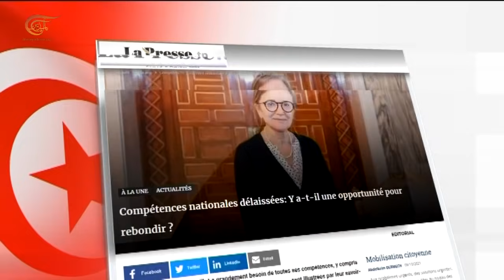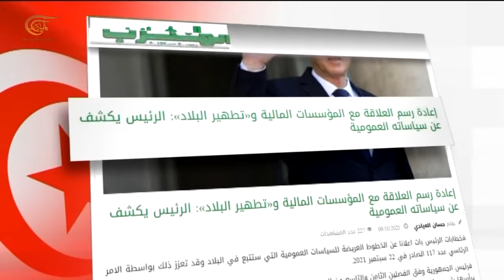تونس.. سؤال المصير؟ | صراع المحاور الغربية والاقليمية في تونس | 2021-10-09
تونس عند مفترق طرق هكذا يجمع المراقبون، فهل تحديد المسار هو بيد حكومة نجلاء بودن؟ أم أن المشهد أكثر تعقيدا وتشعبا من أن تعالجه مخططات وقرارات تنفيذية؟ حتى قبل أن تتسلم الحكومة الملفات الشائكة تبدو الأحزاب منقسمة حيال مدى التعاون معها إذا من أين تبدأ الحلحلة؟ وكيف يتفاعل الشارع؟

الشخصيات المشاركة: عبد الباري عطوان - رئيس تحرير جريدة رأي اليوم الالكترونية - لندن، عبد الله السناوي - كاتب وباحث في الشؤون السياسية - القاهرة.